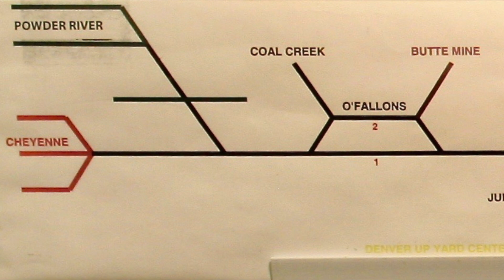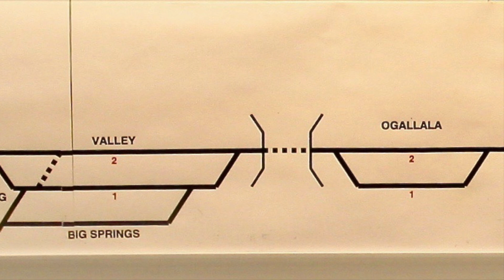Second Section Monthly Ops Nov 2022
Part two of November 17th, 2022 Operation on the BME RR   Featuring

UNION PACIFIC's RAILFAN SPECIAL

Additional BME RR Videos  "Coal is King !"